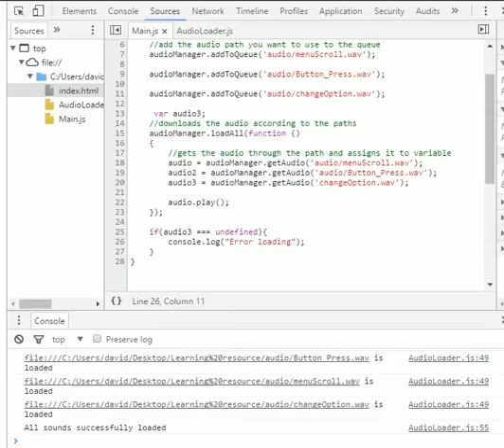example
Learning resource assignment for loading in audio assets in javascript